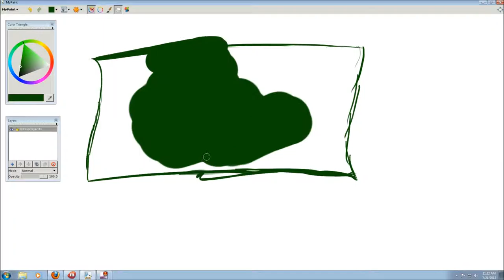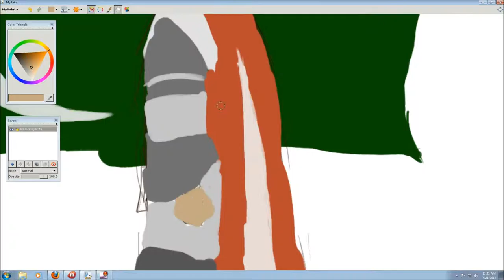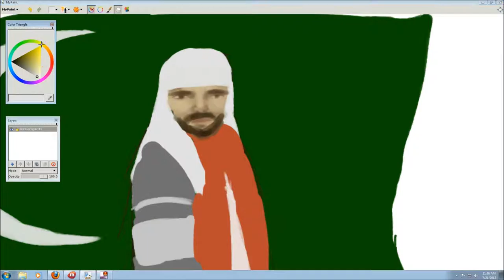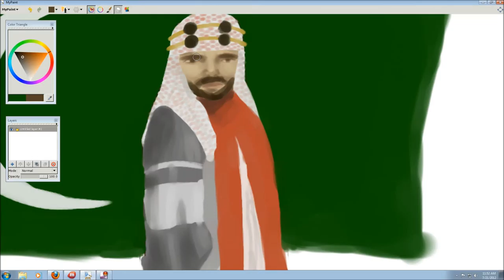July21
I've decided to do a challenge this month and create a picture a day, record it and post it.  The subject of the image will be decided by Wikipedia's random page button.  This is twenty-one.  Abdul-Aziz bin Muhammad.

See the end product here